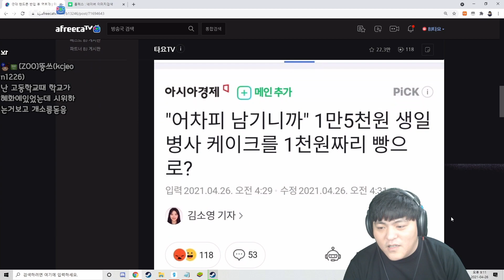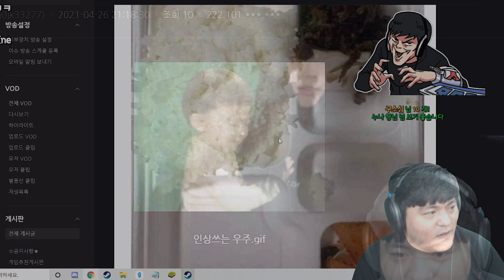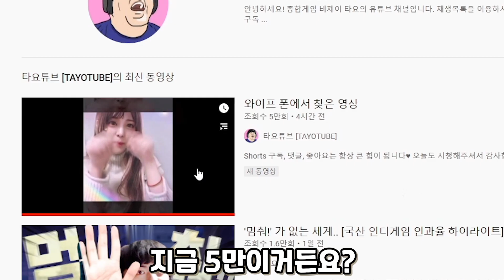쌩얼공개가 두렵지않은 와이프 [타트콤]